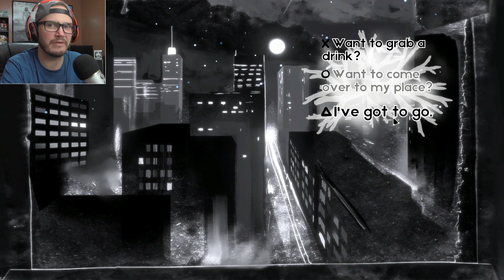I woke up next to you again.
Let's play I Woke Up Next To You Again.
This is a choice based game where you have a one-night stand that has gone wrong. Am I in a relationship? Am I not? Am I just crazy?